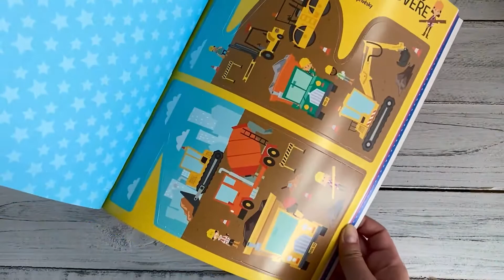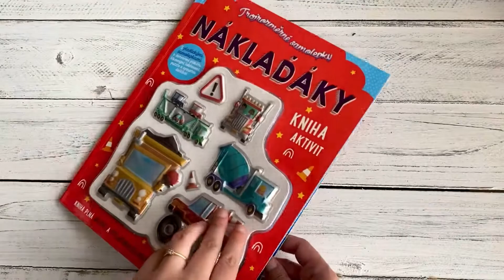Trojrozměrné samolepky Náklaďáky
Nemyslíš na nic jiného než jen na auta, náklaďáky, sporťáky a letadla? A jsi také nadšenec do hádanek, kvízů a úkolů? Hoď jiskru do válců a vjeď do této knihy aktivit plné her a úloh! Vybarvuj, dokresluj, nalepuj trojrozměrné samolepky a hlavně se bav s monster trucky, balony a čluny. V knize na tebe také čekají například vytlačovací šablony k obkreslení, parádní větroně i dopravní puzzle. Tak na nic nečekej a dojeď si pro pořádnou kopu zábavy!